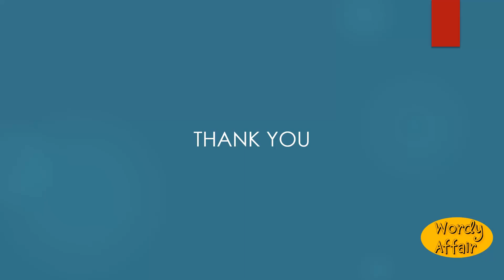Edgewise Meaning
With the edge towards anything; in the direction of the edge.

In this video, you will learn "Edgewise" Meaning and pronunciation in English.

Wordy Affair